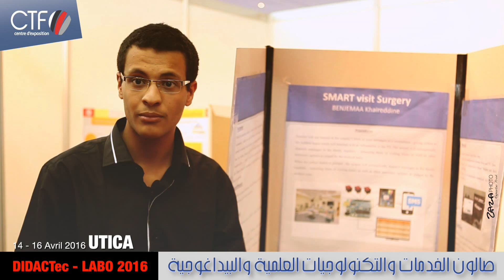DIDACTEC - LABO 2016 du 14 au 16 Avril UTICA